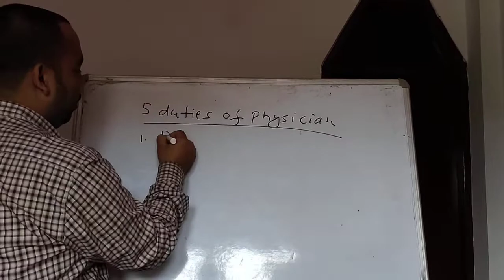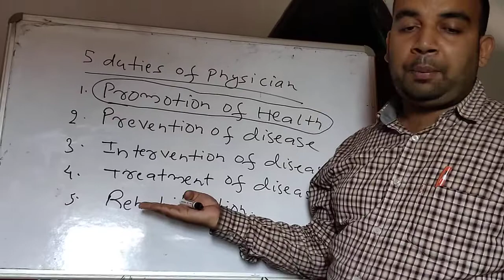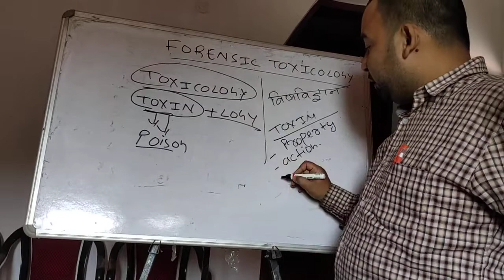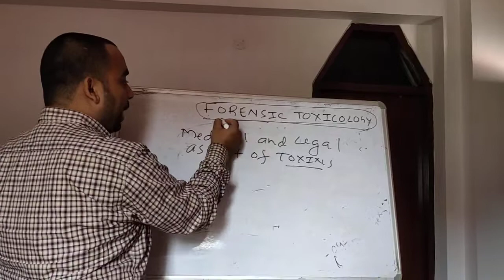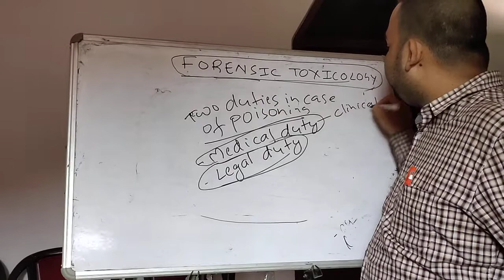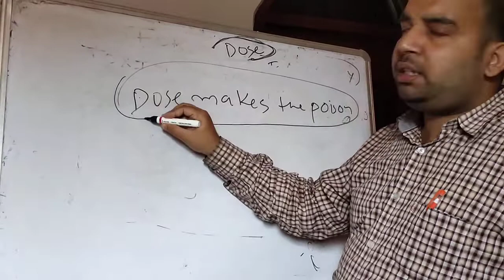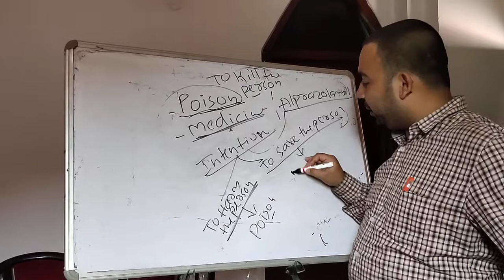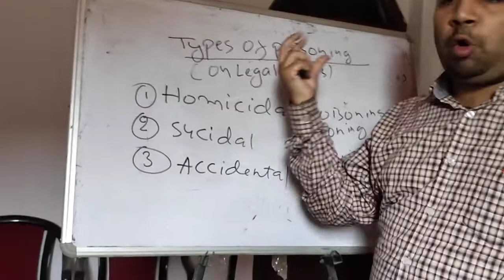INTRODUCTION OF FORENSIC TOXICOLOGY- PART 1ST(FMT)- TAKEN BY DR. ABHISHEK NARAYAN SINGH